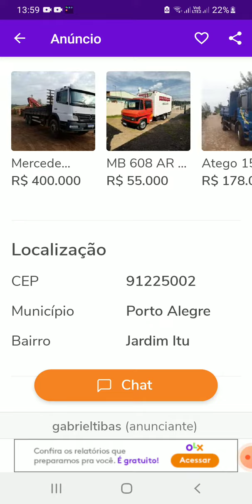vw plataforma a venda em Rio Grande do sul